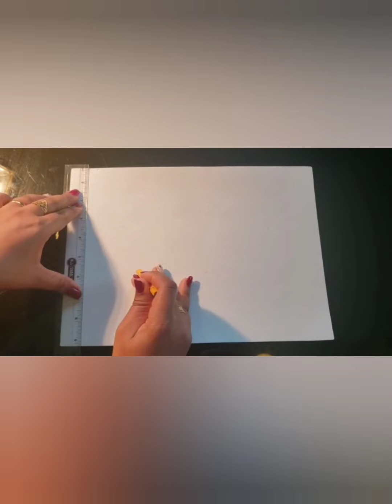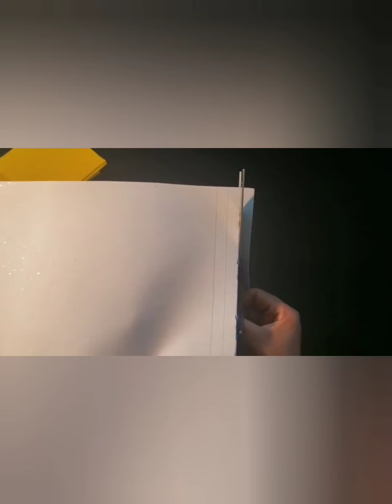ብጣዕሚ ቀላልን ጽብቅትን ናይ ፍዬሪ መቀመጢ ኣብ ገዛና?